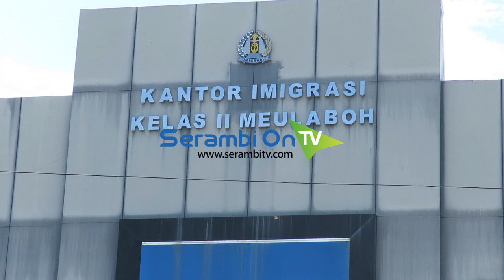Pengurus Paspor Membludak, Imigrasi Buka Layanan Hingga Malam Hari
SERAMBITV.COM, MEULABOH - Kantor Imigrasi Meulaboh dilaporkan sudah beberapa hari terakhir dipadati warga untuk mengurus paspor.

Pantauan Kamis (13/6/2019), warga yang datang mengurus paspor dari beberapa kabupaten di wilayah barat Selatan Aceh yang merupakan wilayah kerja Imigrasi setempat.

Pihak Imigrasi mengakui setiap hari melayani hingga 90 pemohon dengan berbagai keperluan, seperti kunjungan ke luar negeri, sekolah, dan kegiatan liburan.

Meningkatnya pemohon hingga tiga kali lipat terjadi pascalebaran Idul Fitri, bahkan pihak imigrasi membuka layanan hingga malam hari.